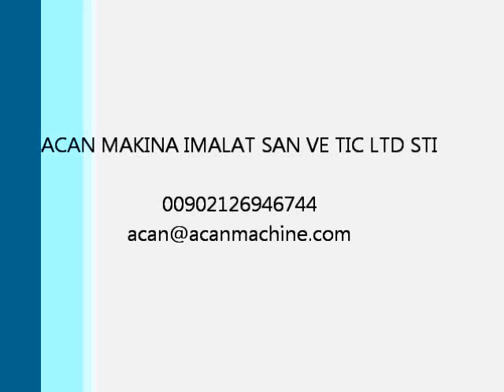Kazakhstan 50 T/H Briquetting Plant Startup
BRIQUETTING PRESS FOR COAL WASTE, COKE, CHARCOAL, MANGANESE, CAUSTIC DOLOMITE, SODIUM CARBONATE, LIMESTONE, GLASS BATCH, SUGAR, SALT, SODIUM CYANIDE AND OTHER CHEMICALS AND MINERALS.
Roller Press delivered by our company possesses productivity from 0.5t/h - 100t/h. Thus, we meet the requirements of the small and greater companies. By means of press you can transform illiquid waste into briquettes, using them both for own needs, and for the further sale. The investment of money in briquetting reliable also is very favorable.
- Manufacturing
- Training of the working personnel,
- Installation,
- Guarantee,
- The insurance during transportation

We have qualified personnel knowing all nuances of BRIQUETTING

Products of Our Company:
- Briquetting factory
- Coal and sludge washing concentrating classifying factory
- Drying system for coal and sand
- Roller Press
- Mixers
- Crushers
- Belt conveyor of any type
- Packing machine for coal and sand

TRADEMARK No: 2011/27553

CERTIFICATE:
ISO - 9001:2000
CE - ITC-0487

STANDARTS:
EN 954-1, ISO 13849-1:2006

DIRECTIVE:
98/38 EC Machinery Safety Directive

ACAN MAKINE IMALAT SANAYI VE DIS TICARET LTD STI
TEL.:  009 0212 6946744